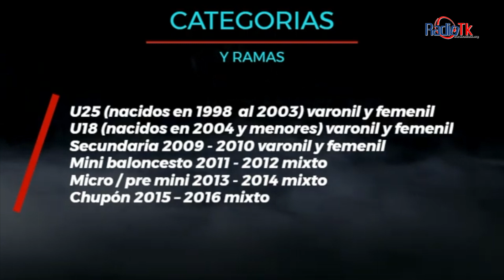En Tecamachalco promueven el baloncesto entre los menores de edad. 🏀🥇🏆